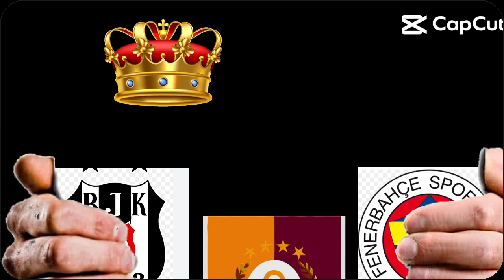8 Eylül 2024